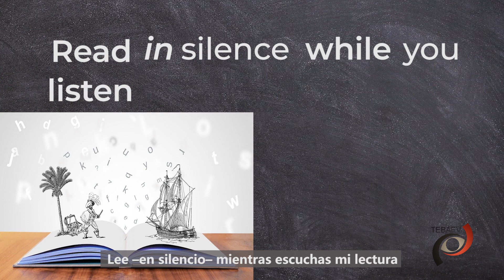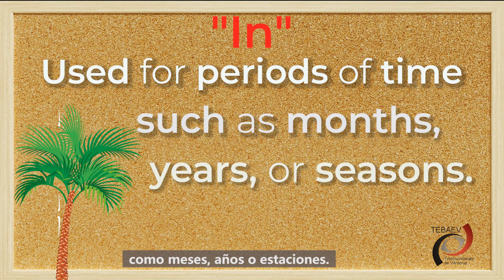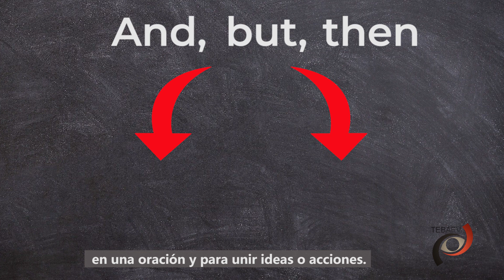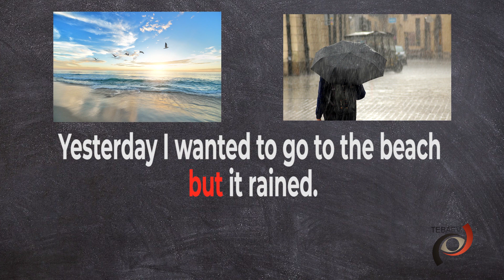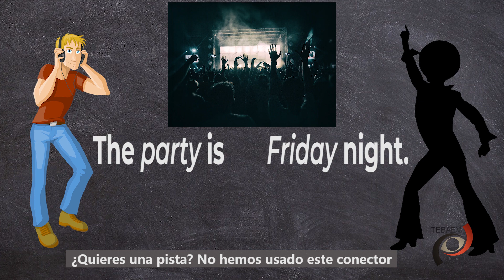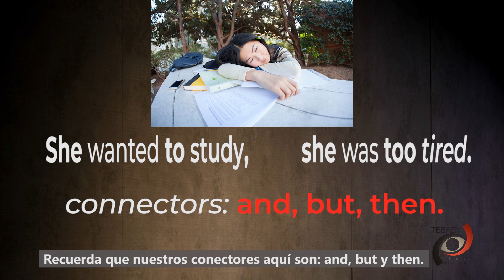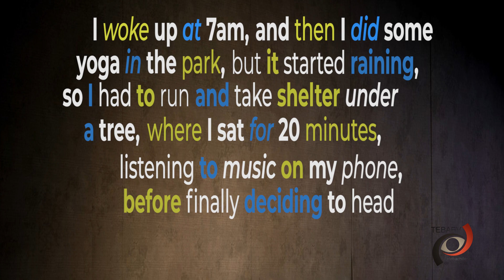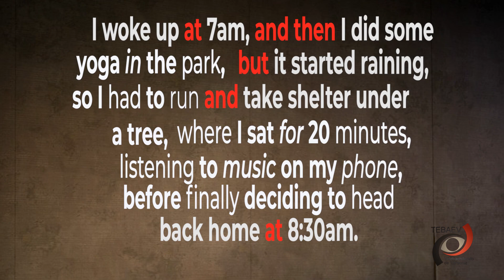Preposiciones de tiempo y conectores.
Video 1
Módulo III
Inglés I